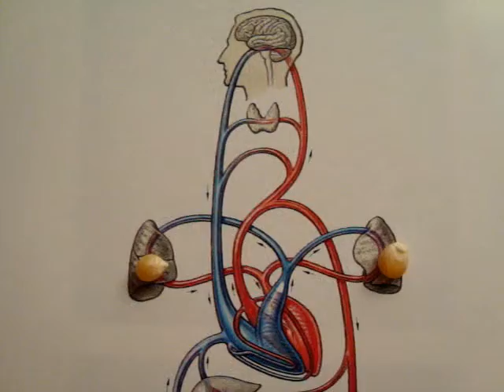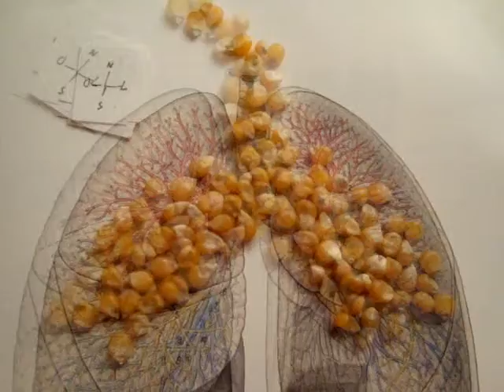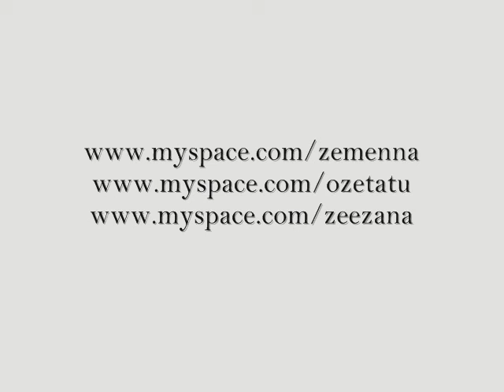objetos - josé menna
video e musica de josé menna